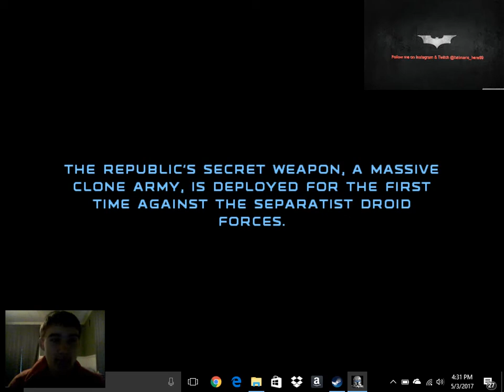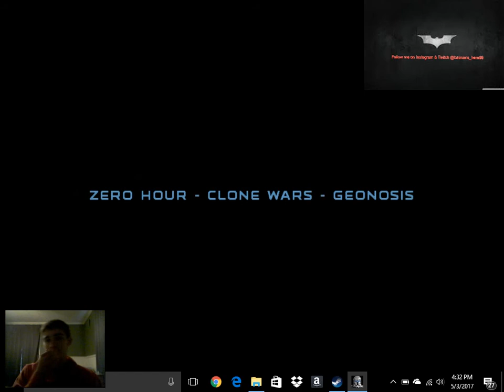star wars commandos gameplay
this game was from back in the day but its still an amazing game!!